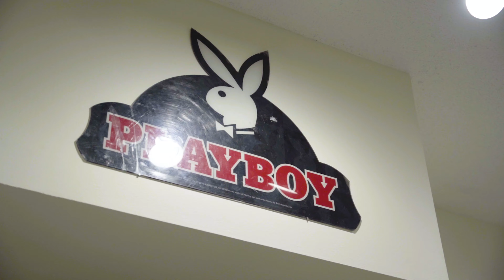PABLO SKYWALKIN - 100 BANDZ